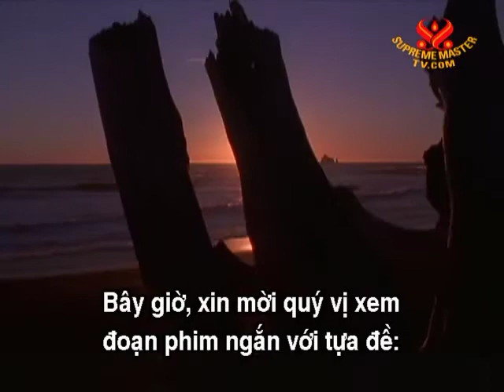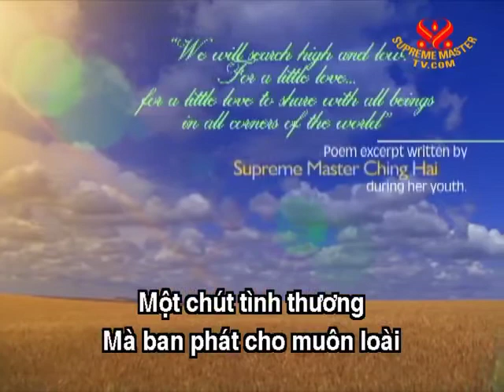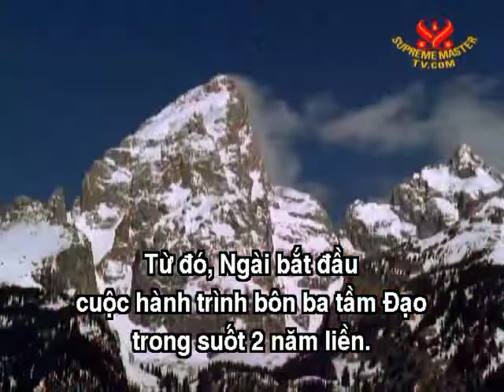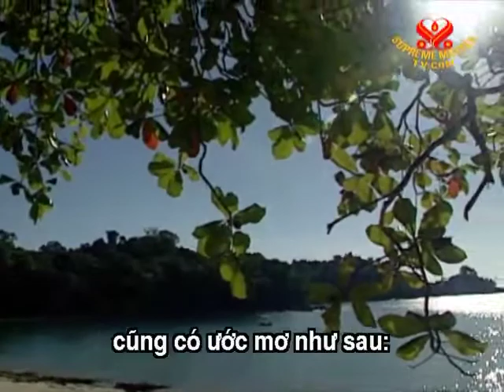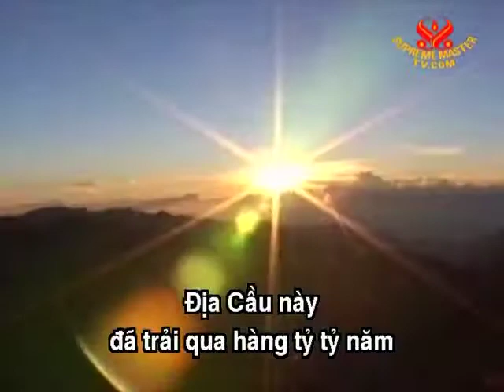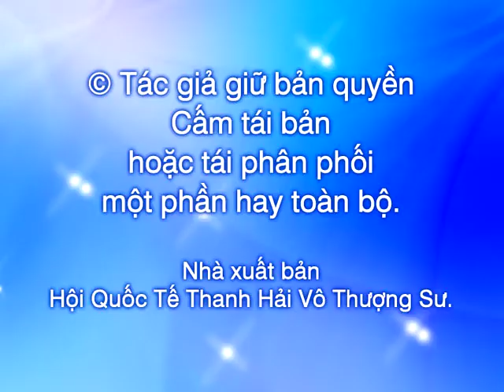WWL Bước Đi Tình Thương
Chúng tôi sẽ tìm kiếm cao và thấp cho một chút tình yêu, một chút yêu thương,

để chia sẻ với tất cả chúng sanh trong tất cả các nơi trên thế giới.

~ Vô Thượng Sư Thanh Hải ~